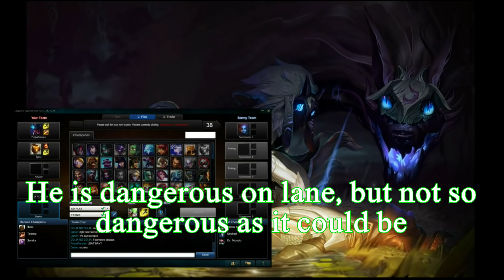Darien - Swag Moments #3